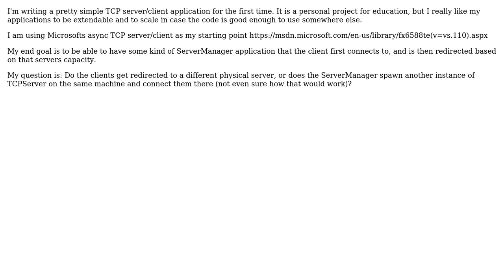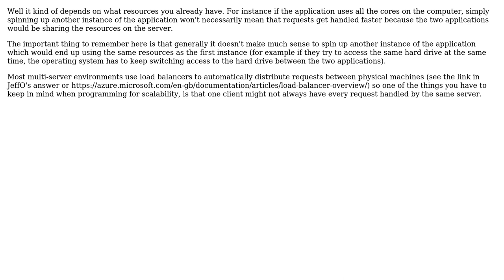Software Engineering: How to scale a C# server application?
With thanks & praise to God, and with thanks to the many people who have made this project possible! | Content (except music & images) licensed under CC BY-SA | Music | Images & others | With thanks to user Robert Harvey user Michael Stephenson user BarryBones41 and the Stack Exchange Network Trademarks are property of their respective owners. You are responsible for your own actions.